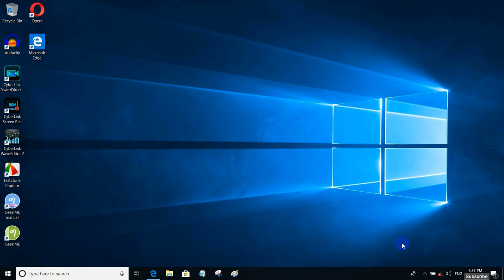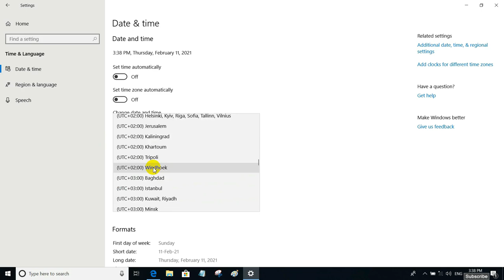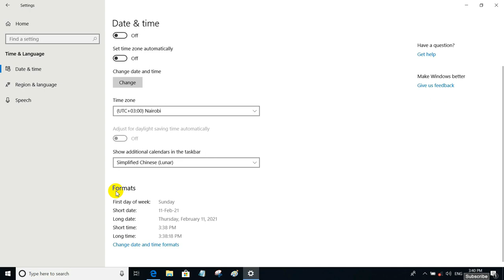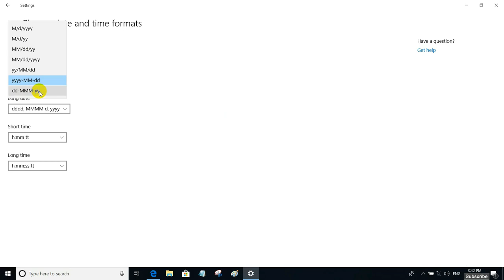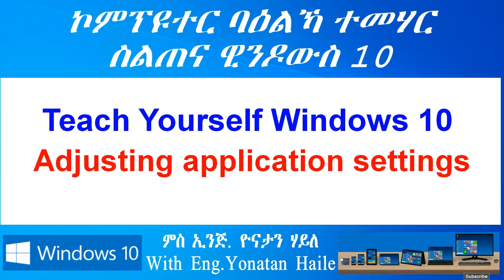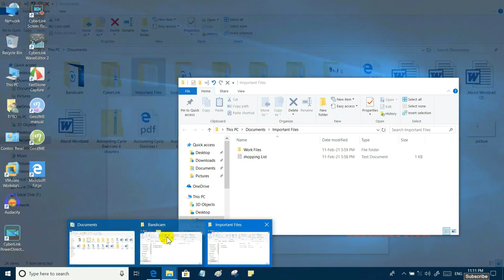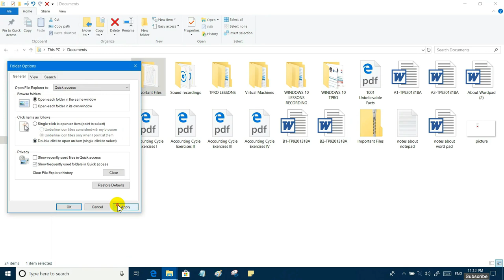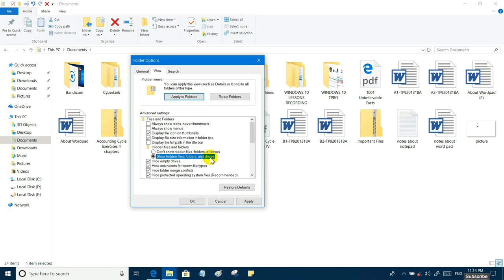40 Windows 10 ትምህርቲ ኮምፒተር ንጀመርቲ How to Change Time Date, Timezone , Adjust Application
ምሉእ ስልጠና ኮምፕዩተር ፕራክቲካል ኣብዚ ታሕቲ ሊንክ ኣለኩም።
[1] - ትምህርቲ ኮምፕዩተር ዊንዶውስ 10 ፕራክቲካል

[2] - ትምህርቲ ኮምፕዩተር ማይክሮሶፍት ፓወርፖይንት

[3] - ስልጠና ኮምፕዩተር ብትግርኛ ንጀመርቲ

new eritrean movie,new eritrean music,new eritrean film 2022,Windows 10,computer,laptop,